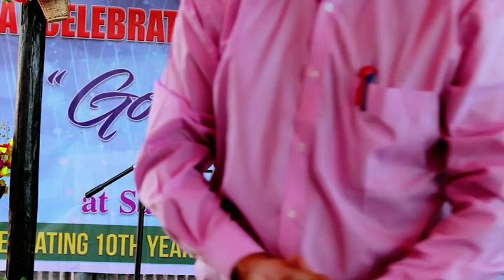DECADAL CELEBRATION- santhei students' home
theme: "God is Faithful"
Speaker: Rev. L. Timothy Pastor